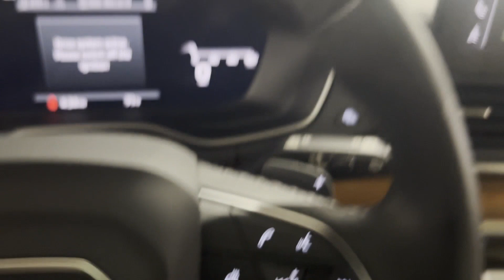Used 2021 Audi Q5 Premium Plus Eastchester, Westchester, Yonkers, Scarsdale, White Plains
2021 Audi Q5 Premium Plus WA1BAAFY9M2126709 Video

This 2021 Audi Q5 Premium Plus WA1BAAFY9M2126709 is full of phenomenal features such as: